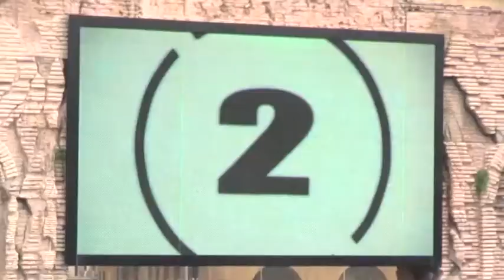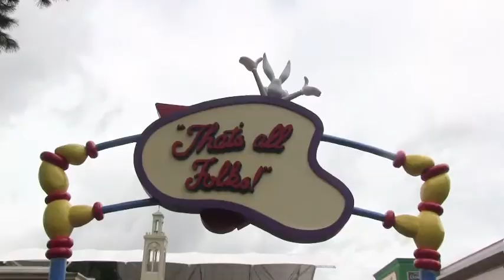Movie World Gold Coast - Highlights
Snapshots of highlights from my trip to Movie World Gold Coast. It was a blast!